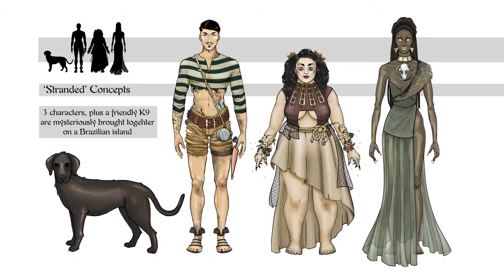Matthew Gonzalez Demo Reel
Matthew Gonzalez's final demo reel